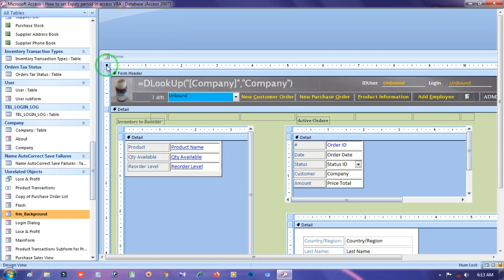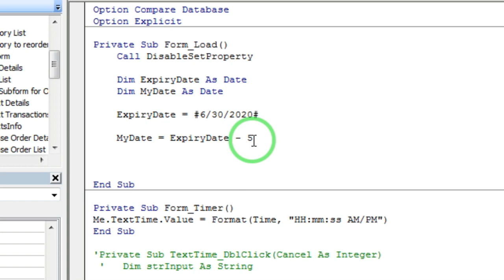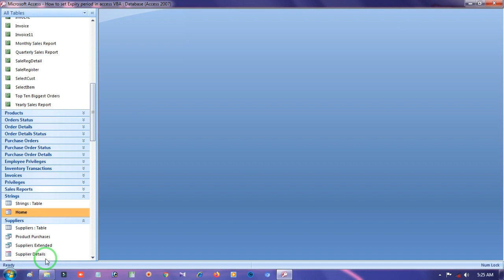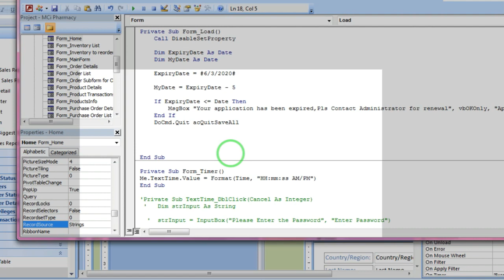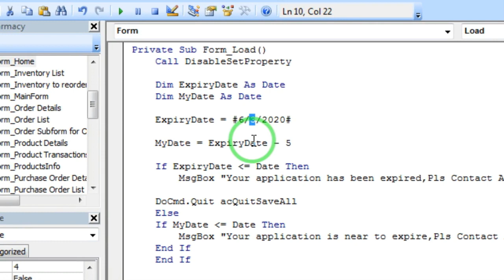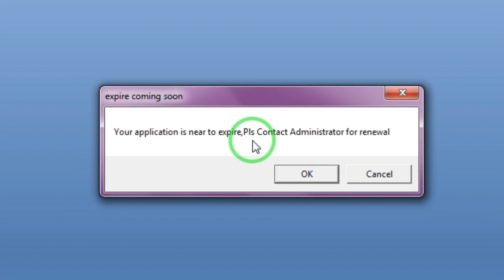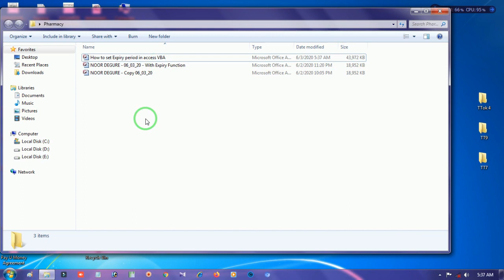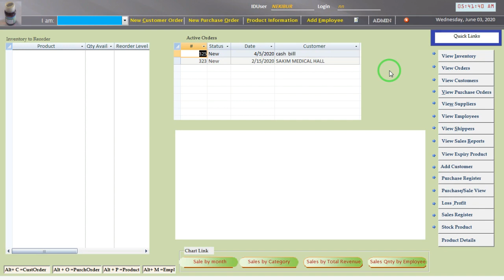How to set expiry period in access VBA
Hello friends, In this video tutorial you can learn how to set expiry period in access Database using VBA.This video I am using two different condition like application has been expired and application is near by expire or expire coming soon. At first using two variable like Expiry Date and MyDate as date. ExpiryDate define date m-d-yyyy#. Pls watch this tutorial for Detail step by step.

Thanking you